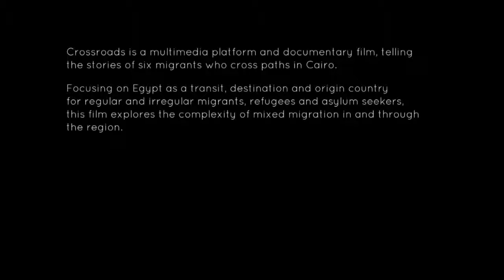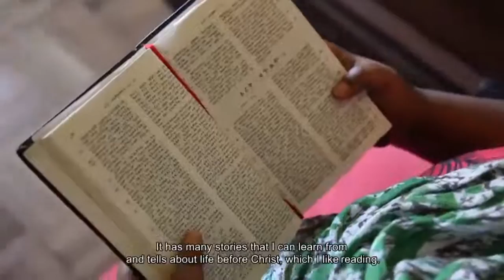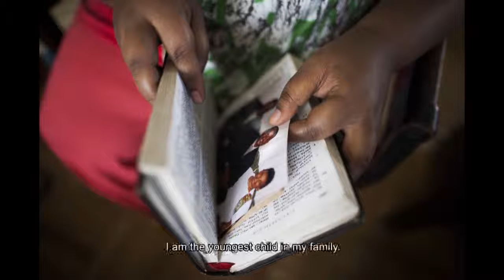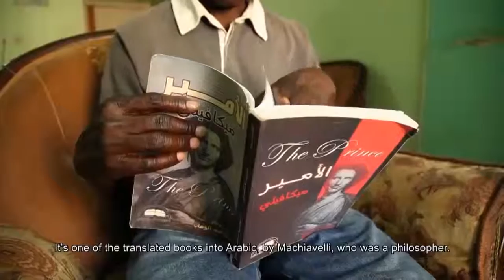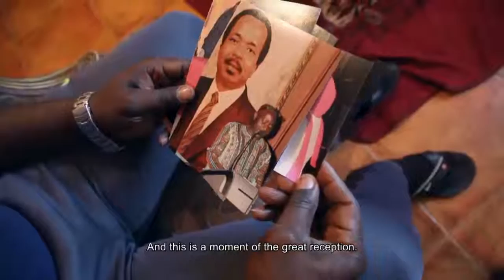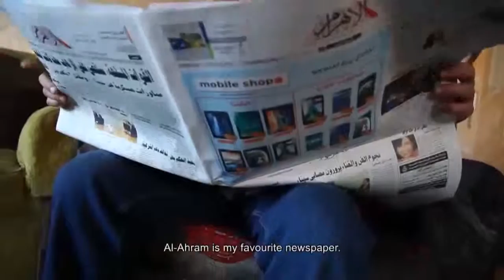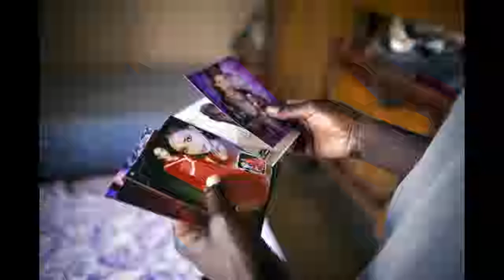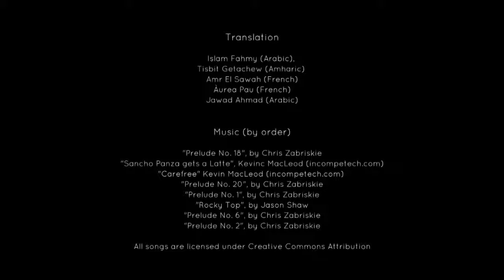Crossroads - The documentary (English version)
Crossroads is a multimedia project ) and documentary film designed to explore experiences of migrants moving in mixed and complex flows to, from and through Egypt, displaying the broad spectrum of diverse migration realities.

The 30 minute documentary film presents the stories of six migrants.The project is a product of MMTF-NOAH, the Mixed Migration Task Force for the north-eastern African migratory route and North Africa. MMTF-NOAH consists of key international and regional actors working in this field, with IOM, UNHCR, OHCHR, Danish Refugee Council and Nairobi-based Regional Mixed Migration Secretariat as founding members.

Migrants moving in North Africa are often vulnerable and experience considerable abuse and exploitation including increasing numbers of migrants being trafficked.

MMTF-NOAH aims to promote a human rights-based approach to ensure the protection of people moving in mixed and complex flows along the route.

Mr. Albert Gonzalez Farran was the photojournalist and documentary filmmaker for the project.